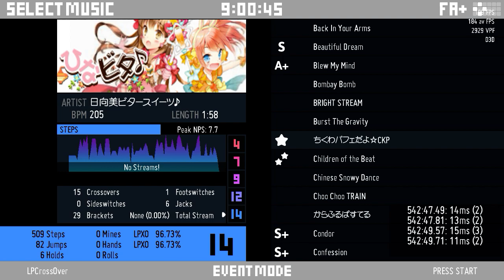[SM5] Dance Dance Revolution (2014)- ちくわパフェだよ☆CKP (Chikuwa Parfait da yo CKP) [Challenge]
So “Chikuwa” are the wands the two singers are using…makes sweets and frosting…funny how it was my birthday yesterday and I upload this without buying a cake. XD